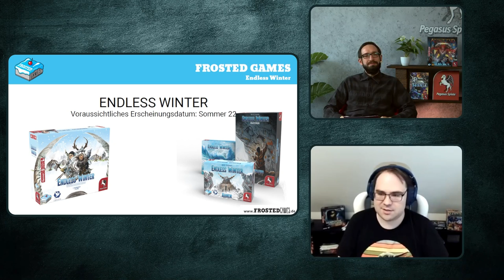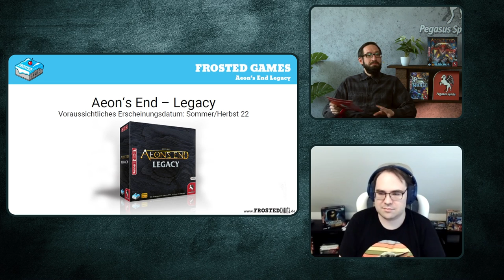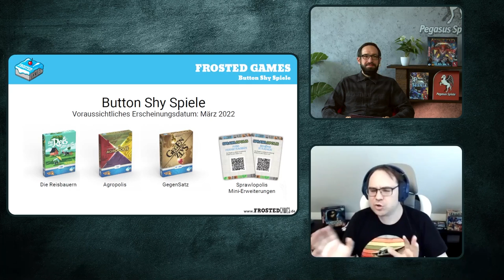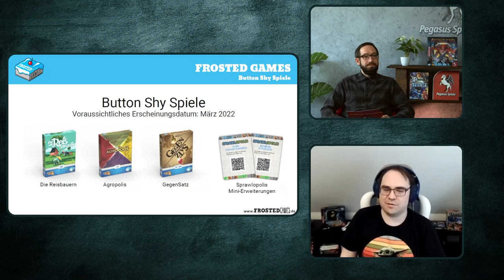Frosted Games |DE| Neuheiten Sommer 2022 | Pegasus Spiele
► Mehr zu den Frosted Games Neuheiten findet ihr...

►► Der Inhalt im Überblick ◄◄
0:00 Begrüßung
01:50 Endless Winter
12:27 Aeon's End - Legacy
17:37 Frostpunk
24:18 Button Shy Neuheiten
28:03 Ausblick
28:32 Verabschiedung